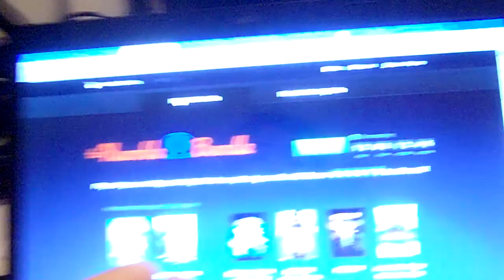Mini vlog: Ny humble bundle / weekly + kan LINKE ("video respons") og SPAMME i youtube kommentar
I kan prøve at gøre det I vil nede i kommentarene og prøv at linke dem.